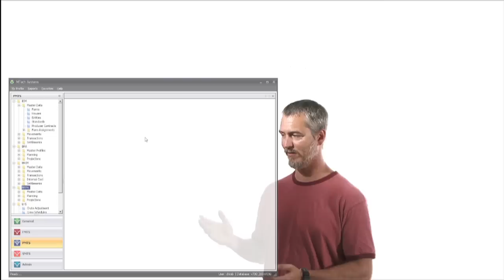What is Sapelo Productions?